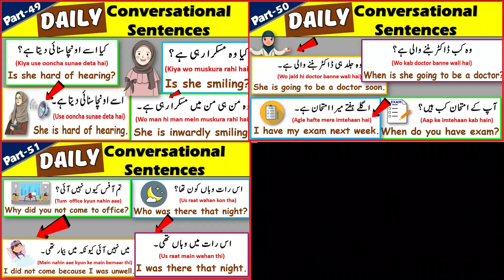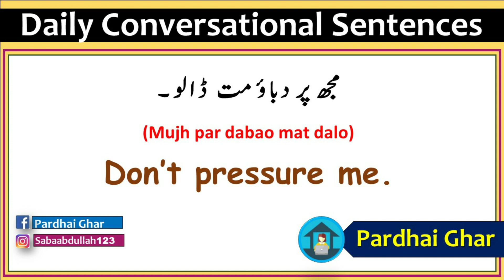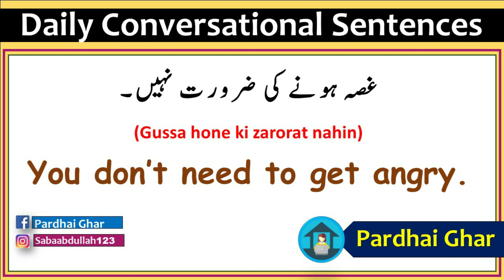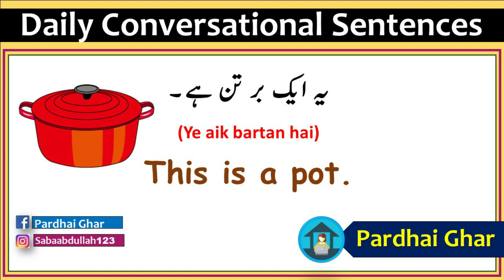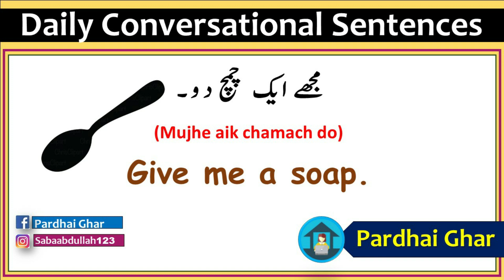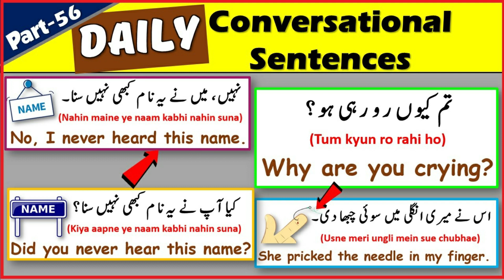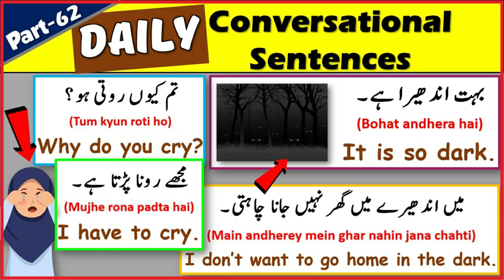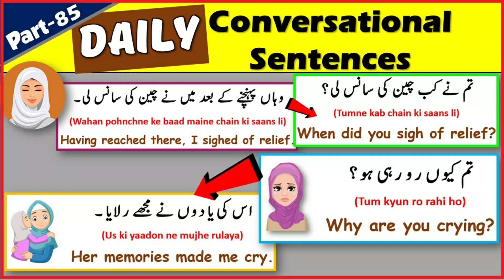Daily Use English Sentences With Urdu Translation || Part-102